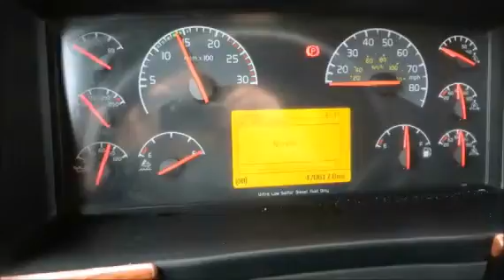2011 VOLVO VNL64T630 For Sale